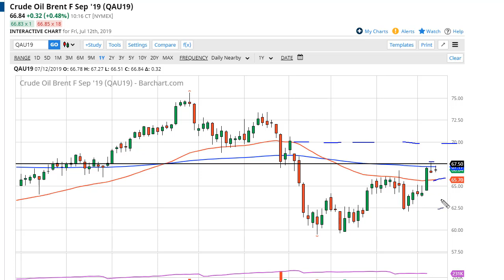Oil Technical Analysis for July 15, 2019 by FXEmpire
Crude oil markets did very little during the day on Friday as we continue to hover around major levels. Quite frankly... For the full article go - Crude Oil Forecast July 15, 2019, Technical Analysis.